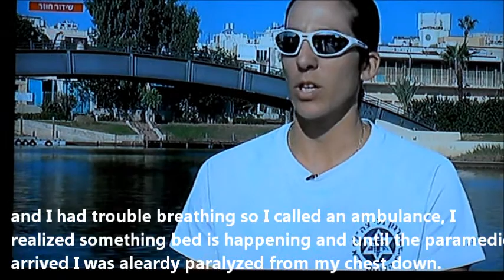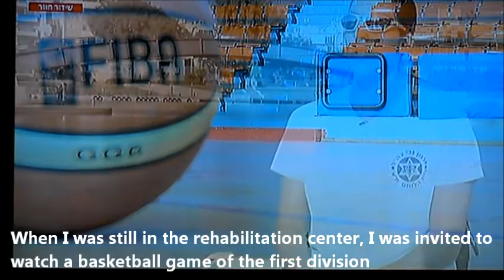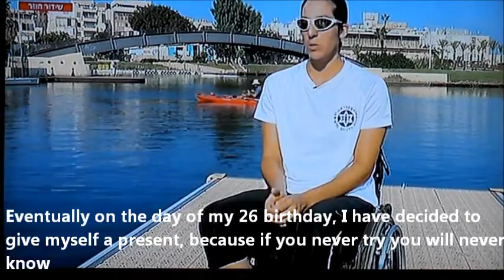moran samuel channel ONE.wmv